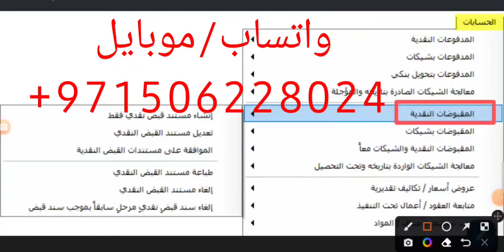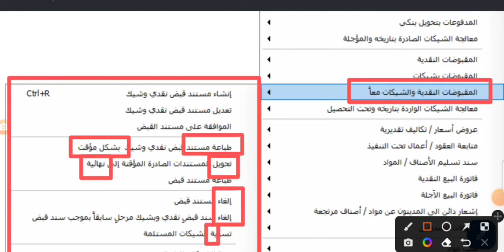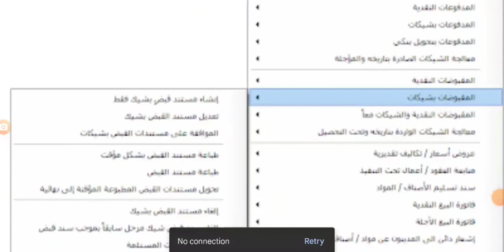شرح موجز عن قائمة المقبوضات النقدية والشيكات في نظام الحسابات في برنامج الحناوي 2022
شرح موجز عن قائمة المقبوضات النقدية والشيكات في نظام الحسابات في برنامج الحناوي

برنامج الحناوي
حاتم حناوي

نظام الحسابات في برنامج الحناوي ERP
مقدمة
نظام الحسابات في برنامج الحناوي ERP يعد أحد المكونات الرئيسية التي تساهم في إدارة العمليات المالية للشركات بدقة وفعالية. تم تصميمه خصيصًا لتلبية احتياجات الشركات من جميع الأحجام، سواء كانت صغيرة أو كبيرة، حيث يقدم حلًا متكاملًا يساعد في مراقبة العمليات المالية المختلفة مثل المدفوعات، المقبوضات، المبيعات، المشتريات، والتصنيع.

الشمولية والتكامل
نظام الحسابات في برنامج الحناوي ERP يغطي جميع جوانب الإدارة المالية. من المدفوعات والمقبوضات إلى عمليات التصنيع والمستودعات، يتيح النظام للشركات تتبع جميع العمليات المالية بدقة عالية. كما يدعم النظام الربط الكامل بين مختلف الأنظمة الأخرى مثل إدارة الأصول الثابتة، شؤون الموظفين، وإدارة العقارات، مما يوفر تكاملًا شاملًا لكل الجوانب المالية للشركة.

دعم تعدد اللغات
يدعم نظام الحسابات في برنامج الحناوي ERP اللغتين العربية والإنجليزية، مما يسهل استخدامه في بيئات متعددة اللغات ويجعل النظام مناسبًا للشركات التي تعمل في العالم العربي أو دول أخرى. كما يمكن تخصيص النماذج والمستندات لتتناسب مع احتياجات المستخدمين.

إدارة المدفوعات
نظام الحسابات يوفر إمكانيات شاملة لإدارة المدفوعات، سواء كانت نقدية، بشيكات، أو بتحويلات بنكية. يمكن للشركات تخصيص سياساتها المالية لضمان تحقيق الرقابة الكاملة على العمليات المالية. كما يمكن إصدار تقارير مفصلة حول المدفوعات وإدارتها من خلال واجهة سهلة الاستخدام تتيح للمستخدمين تتبع كل عملية بكل دقة.

إدارة المقبوضات
تتيح واجهة إدارة المقبوضات في نظام الحسابات تسجيل جميع المقبوضات من العملاء بشكل شامل. يمكن تسجيل المقبوضات النقدية، المقبوضات بشيكات، والمقبوضات بتحويلات بنكية. كما يدعم النظام إمكانية الربط بين المقبوضات والفواتير السابقة، مما يسهل إدارة الديون والمستحقات وتقديم تقارير دقيقة تساعد في اتخاذ القرارات المالية الصائبة.

دورة المبيعات
نظام الحسابات يدير دورة المبيعات بدءًا من استقبال استفسارات العملاء وحتى إصدار الفواتير. يتيح النظام إنشاء عروض الأسعار، إصدار سندات تسليم البضائع، ومن ثم تحويلها إلى فواتير نقدية أو آجلة. كل هذه العمليات يمكن تنفيذها بسهولة وفعالية مع إمكانية تتبع عمليات البيع وضمان رقابة كاملة.

دورة المشتريات
دورة المشتريات في برنامج الحناوي ERP تتضمن طلب المواد، طلب عروض الأسعار من الموردين، وإصدار أوامر الشراء. يمكن للمستخدمين تسجيل استلام البضائع وتتبع الكميات المسلمة مقارنة بالكميات المطلوبة. كما يتيح النظام إمكانية إنشاء فواتير الشراء الآجلة وربطها بالمواد المستلمة لضمان متابعة دقيقة لجميع العمليات.

البضاعة / تعدد المخازن

يمكن إنشاء وإدارة عدد غير محدود من المخازن في النظام. يتم تعريف كل مخزن بمعلوماته الخاصة مثل الاسم، الموقع، والإعدادات الخاصة به. بالإضافة إلى ذلك، يمكن تعيين كل صنف إلى مخزن معين أو عدة مخازن، مما يتيح تتبع الكميات المتاحة في كل مخزن على حدى.

يمكن تتبع حركة الأصناف بين المخازن بسهولة. يشمل ذلك عمليات النقل، التوريد، والتوزيع بين المخازن المختلفة. يتم تحديد نقاط إعادة الطلب لكل صنف في كل مخزن، مما يساعد في الحفاظ على مستويات مخزون كافية وتجنب نقص البضاعة.

قوائم التذكير

يتضمن نظام المحاسبة في برنامج الحناوي ERP تذكيرات للمهام الحيوية مثل إدارة الشيكات، والعروض والفواتير غير المسددة، ومستويات المخزون، وانتهاء التراخيص التجارية للعملاء والموردين. يمكن إرسال هذه التذكيرات إلى البريد الإلكتروني للشركة لتحسين إدارة المهام وضمان الامتثال.

إدارة النواقص في نظام المحاسبة المالية

تشمل تحديد الحسابات التي تتطلب مراجعة لتصحيح أي نواقص، وتتبع النواقص في البيانات المتعلقة بالمدينين والدائنين لضمان الدقة في إدارة الحسابات. كما تتضمن تحديد الفجوات أو النواقص في أسعار البيع أو التكاليف لضمان توافقها مع السياسات المحاسبية، ومتابعة النواقص أو الأخطاء في تسويات الشيكات الواردة والصادرة لضمان سلامة العمليات المالية.

إدارة القيود المحاسبية
نظام الحسابات يوفر إمكانية تسجيل القيود المحاسبية الشهرية والسنوية لضمان دقة السجلات المالية. سواء كان ذلك يتعلق بالمصاريف المدفوعة مقدمًا أو المقبوضات المؤجلة، يتم ترحيل القيود إلى الحسابات بشكل فوري أو يدوي حسب إعدادات النظام. يتيح النظام أيضًا إمكانية تنفيذ التسويات المالية لضمان تحديث الحسابات باستمرار.

تقارير مالية شاملة
يوفر نظام الحسابات في برنامج الحناوي ERP مجموعة شاملة من التقارير المالية التي تغطي جميع الجوانب المالية للشركة. من تقارير المدفوعات والمقبوضات إلى تقارير الميزانية العمومية، الأرباح والخسائر، وميزان المراجعة. كما تتضمن التقارير خاصية البحث المتقدم، مما يساعد في الوصول إلى المعلومات المطلوبة بسرعة وسهولة.

المرونة وسهولة الاستخدام
يتميز نظام الحسابات بمرونة عالية، حيث يمكن تخصيصه وفقًا لاحتياجات كل شركة. يمكن للمستخدمين تصميم التقارير والنماذج المالية بما يتناسب مع سياسات الشركة. كما أن النظام سهل الاستخدام بفضل واجهته البسيطة والمرنة التي تمكن المستخدمين من تنفيذ العمليات المالية بكفاءة عالية.